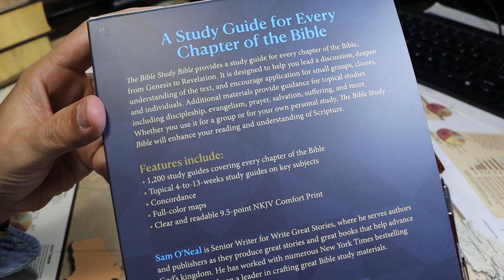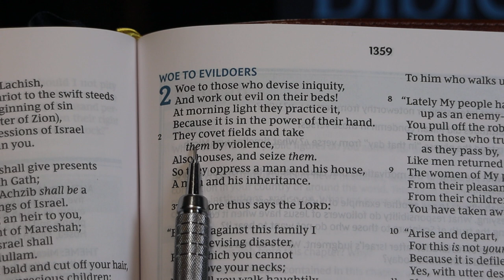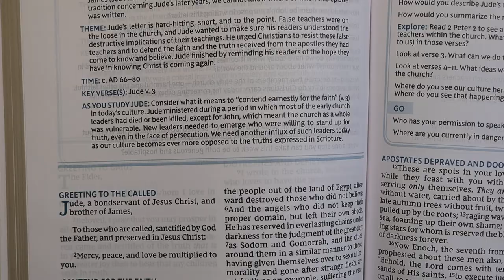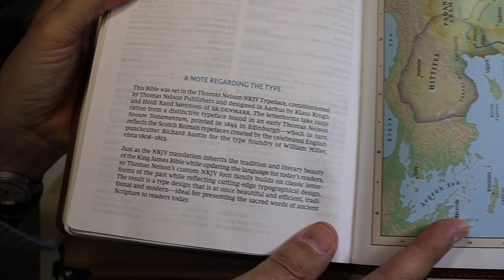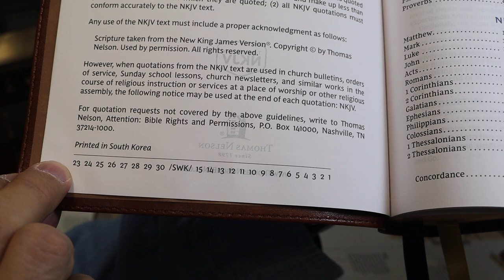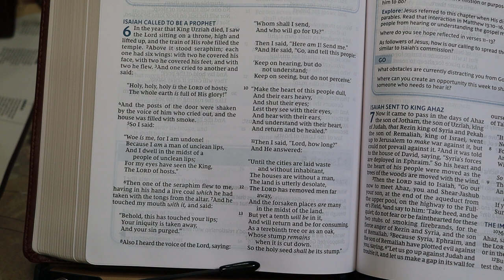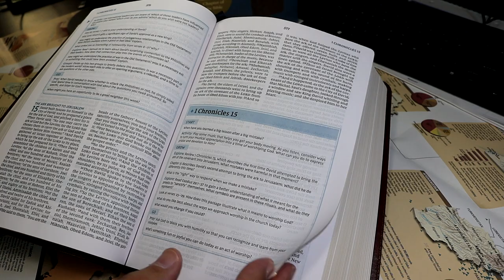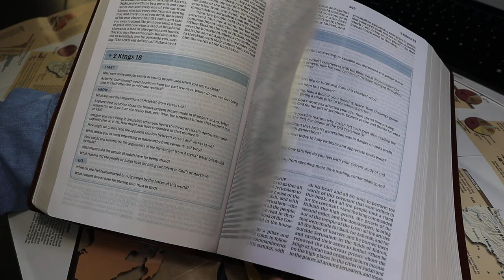The Bible Study Bible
A review of Thomas Nelson's "The Bible Study Bible" in the New King James Version (NKJV). This volume, containing the 66 books of the Protestant canon, is bound in saddle brown Leathersoft (ISBN 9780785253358, Style# 8853BRN). The words of Christ are in black.

This edition features a study guide for every chapter in the Bible, designed for use in group discussions. The goal is to deepen each participant's understanding of the text and to encourage application. Study guides are printed in a 9 pt sans serif font.

The text is printed in two 64 mm wide columns, organized into paragraphs, with in-text headings and chapter numbers printed in blue. No cross references or text and translation notes are present.

The 9.5 point Comfort Print text is attractively printed with adequate line spacing. Variations in print darkness (fading) are common but not extreme.

The volume is large, measuring 9 5/8 x 6 11/16 x 1.83 inches in dimensions. Margins are narrow: The outer margin is between 12 and 14 mm wide.

Book introductions are included, and a 127 page concordance appears in the back of the volume. Printed in an 9 point font in two columns, the concordance lists about 3800 key words.

The roughly 36 gsm paper is sufficiently opaque, and show-through (ghosting) is not an issue. The paper is almost white, with a pink tinge and a somewhat glossy surface.

The volume is sewn and lies open in Genesis. Page edges are covered in gold.

Two 10 mm wide ribbon markers are provided, one black, one gold. Head and tail bands are brown.

The two-tone imitation leather cover features a line of stitching along the edge. The construction is paste-off/paste-down, with a decorated brown paper liner.

Seven color maps are located in the back. This edition was printed in China.

Video contents:

00:00 Introduction
01:53 Page layout
04:08 The font in the text
04:44 Print non-uniformity
05:04 Book introductions
05:26 More on layout
05:45 Paper
06:59 The concordance and color maps
08:01 Liner, head band, ribbons
08:40 The cover
09:08 Sewn binding
09:33 It lies open
09:56 Presentation, title, and copyright pages
10:28 How to use this Bible
13:52 The study guides
14:38 Font comparisons
15:11 The NKJV as a translation
17:09 Summary